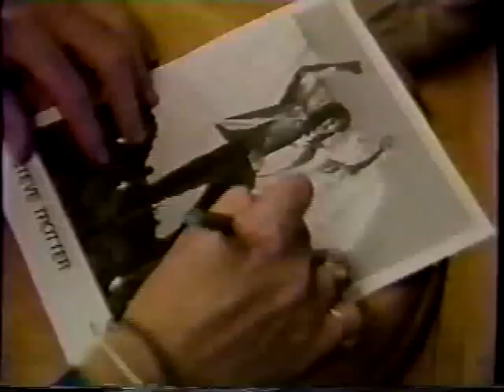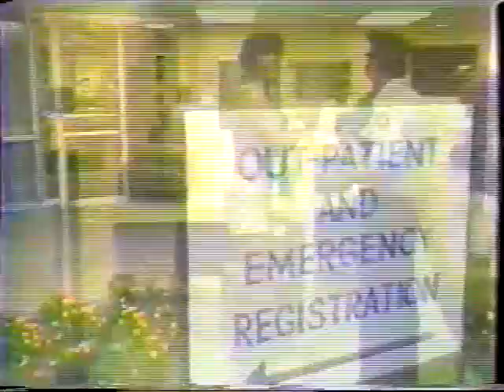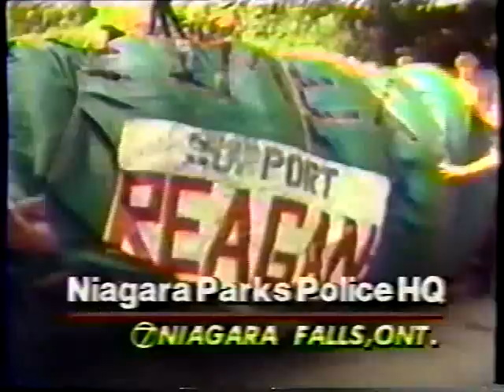Steve Trotter Niagara Falls 1985 videos